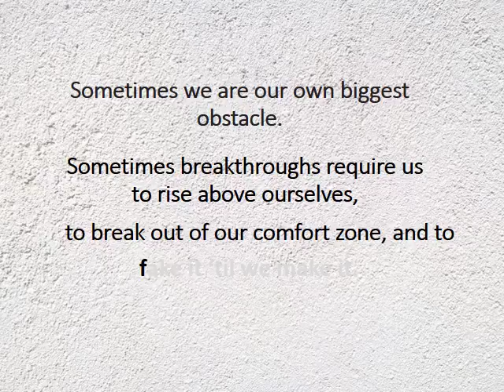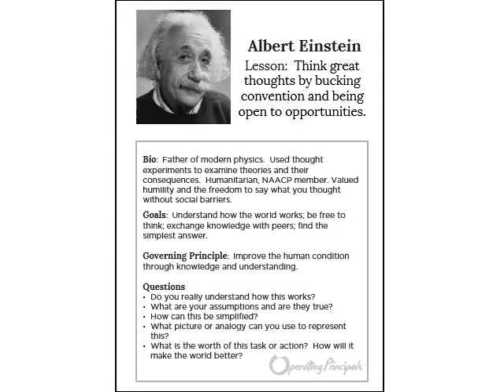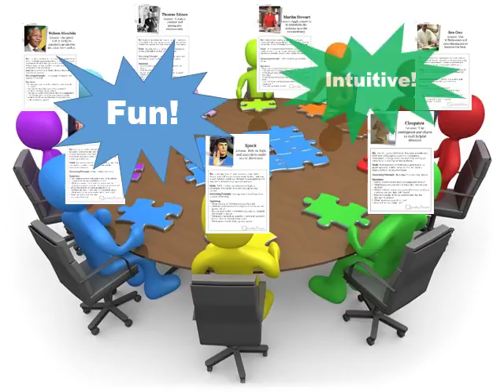Act like a Leader Overview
A short description and history of the Act like a Leader method.